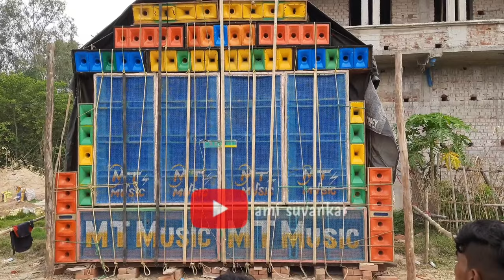দেশী dj vs বিদেশী dj || dj competition || box competition video || @ami suvankar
দেশী dj vs বিদেশী dj || dj competition || @ami suvankar